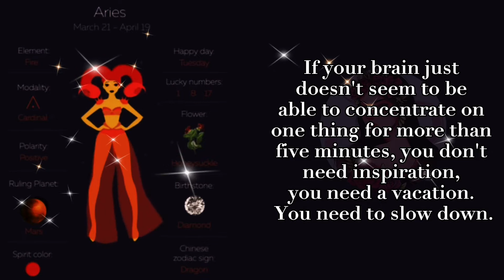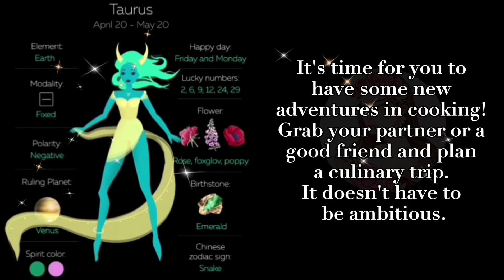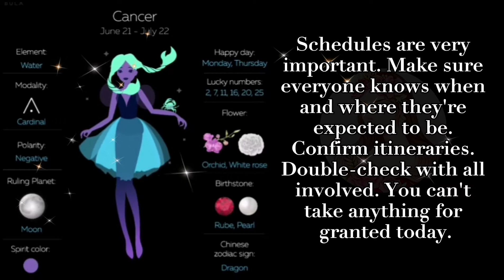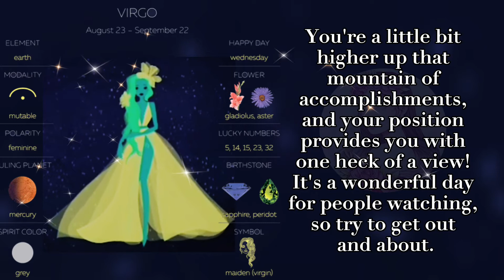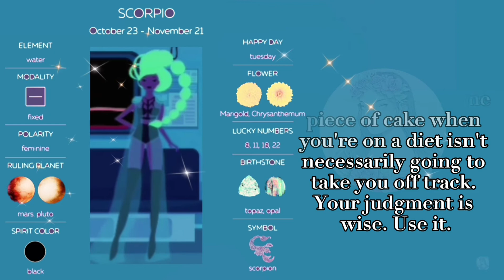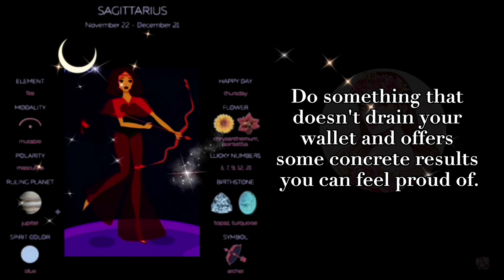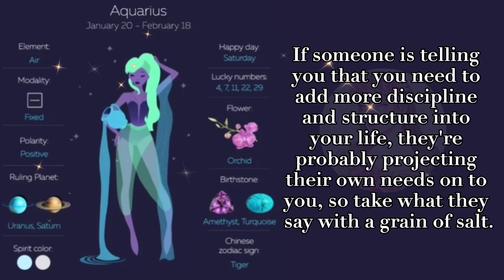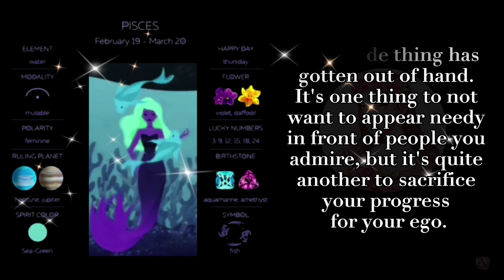Horoscope for the day | October 27, 2020 ✨ | zydneya